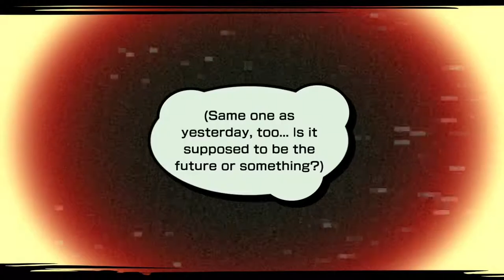NEO: The World Ends with You PS5 Playthrough with Chaos part 11: Nagi's Mind Diving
Neat little ability we have here

Neo: The World Ends with You is an action role-playing game co-developed by Square Enix and h.a.n.d. and published by Square Enix. This game is a sequel to the 2007 video game The World Ends with You. It was released for the Nintendo Switch and PlayStation 4 in July 27th, 2021, and is planned to be released later in 2021 for Microsoft Windows. The story features a new cast of characters playing the Reapers' Game in Shibuya and, unlike the original game, now features three-dimensional graphics.

Concepts for a sequel to The World Ends with You had been attempted in the years following the original 2007 release, however none came to fruition for one reason or another. Returning staff for the game include Tetsuya Nomura as creative producer and character designer, Gen Kobayashi as character designer, and Hiroyuki Itou, who was game designer in the original but now serves as director. Takeharu Ishimoto, the composer for the original game, though no longer a full time employee of Square Enix, confirmed he will also be composing the music for the sequel.

Unlike the first title in the series, Neo is a fully 3D title. Players can control multiple characters at once during combat and attack opponents with "psych" abilities granted by items called "pins". Each character can equip one pin of the over 300 available, and different pin groupings can create combination attacks. Wearable "threads" also give a boost to the players characters abilities. Common game enemies are called "Noise", which are negative emotions that have come to life. The scanning ability the player uses to search for these enemies allows the player to read characters thoughts.